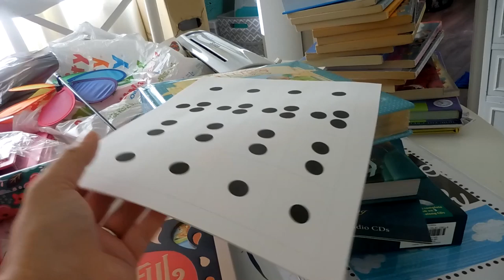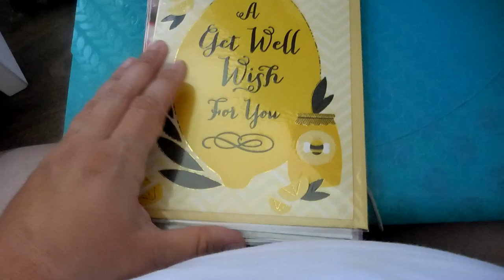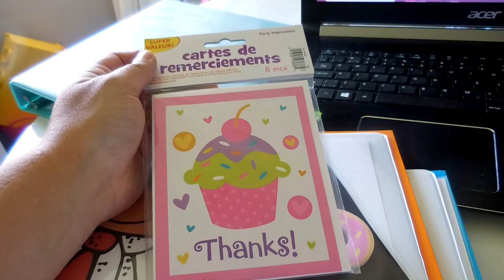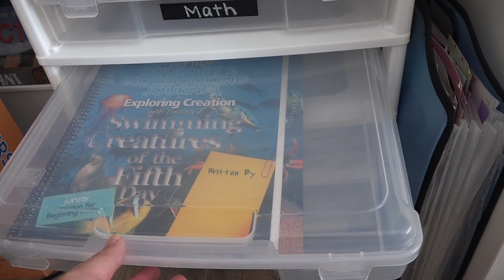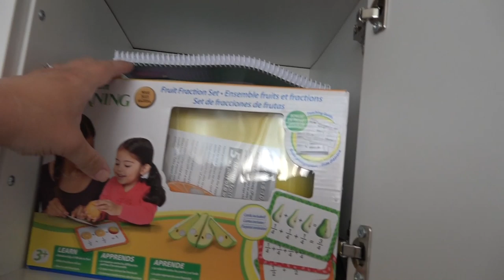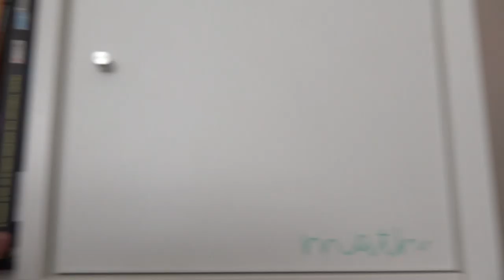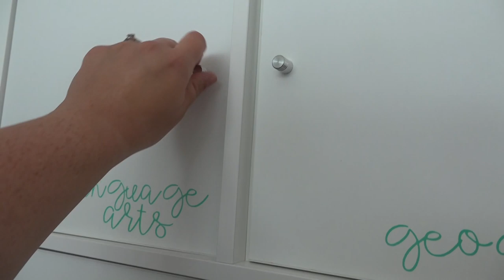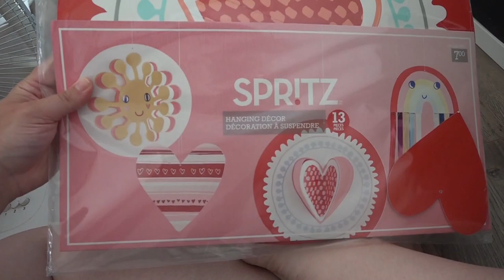Cleaning My MESSY Homeschool Room | VLOG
Today I'm sharing with you my messy homeschool room. EEK! Y'all, this is EMBARRASSING! "Things just tend to accumulate after Labor Day." Can you name that movie? Today I am sharing with you a series of days were I tackle the homeschool room. We purge old resources and papers, make a huge pile of recycling, organize curriculum and new supplies and SO MUCH MORE. It's crazy to think that things got so out of hand but the classroom tends to become a dumping ground (and a play space for my kids) when not being used as our learning space. I don't fully get everything done in this video but there are several days worth of work wrapped up in today's video. It's another long one so grab a snack and let's get cleaning!